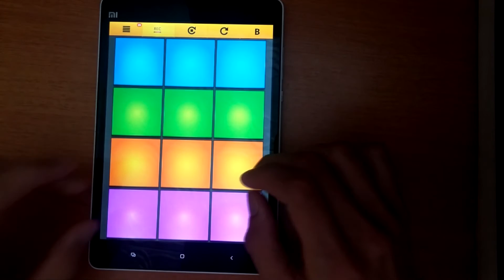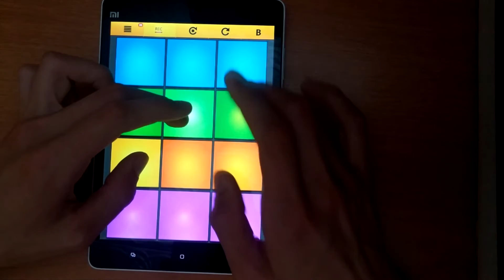Drum Pads 24 Experemental Hip Hop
Простите за звук, просто так программа пишет((